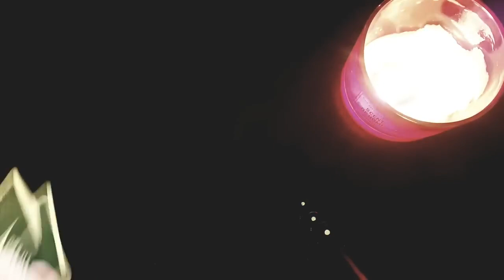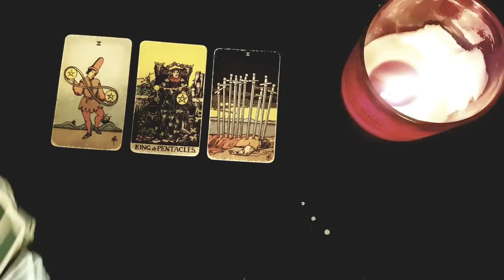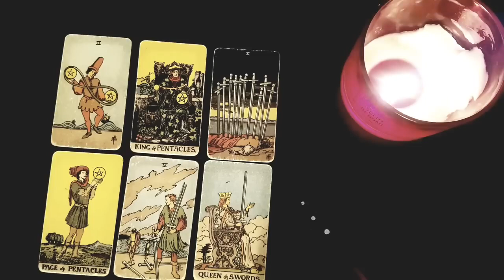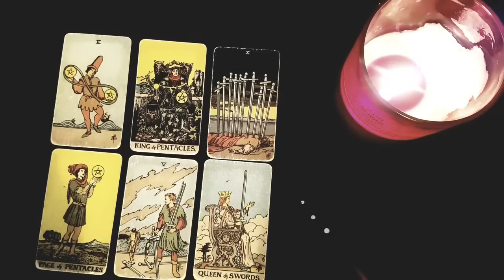LIBRA 🔥⚡THIS PERSON IS TALKING ABOUT THEIR FEELINGS FOR YOU WITH THEIR FRIENDS! 19TH-25TH DEC 2022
Thanks for tuning into watch your   🔥⚡THIS PERSON IS TALKING ABOUT THEIR FEELINGS FOR YOU WITH THEIR FRIENDS! 19TH-25TH DEC 2022